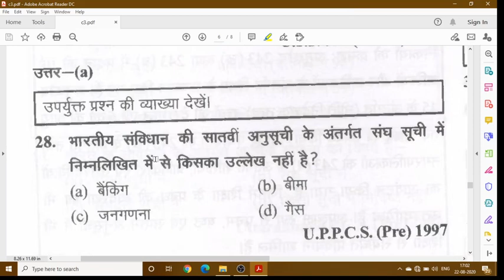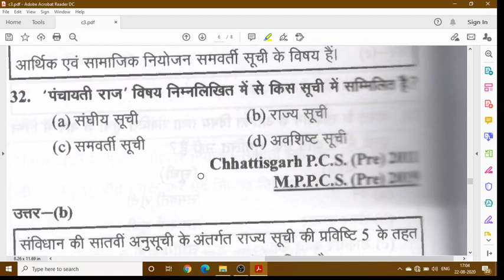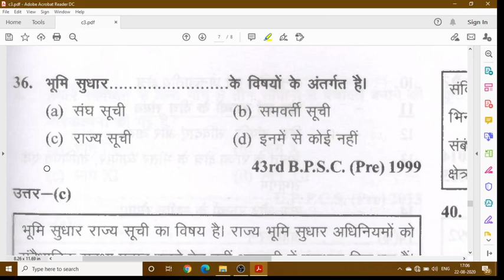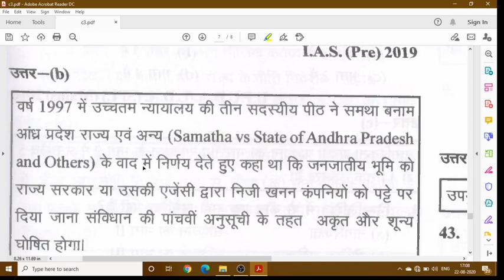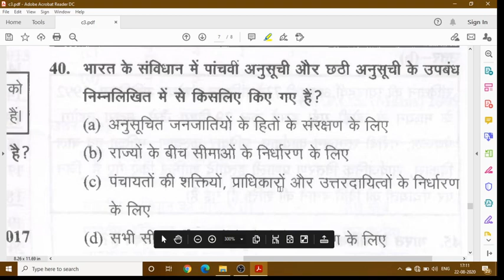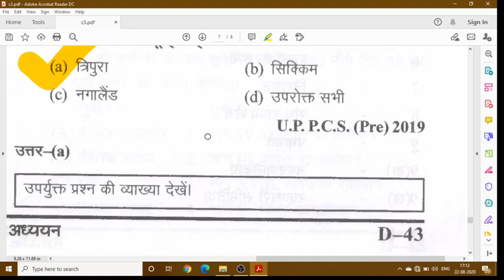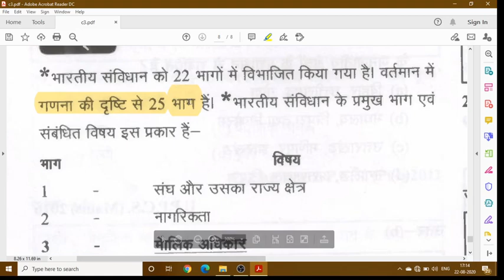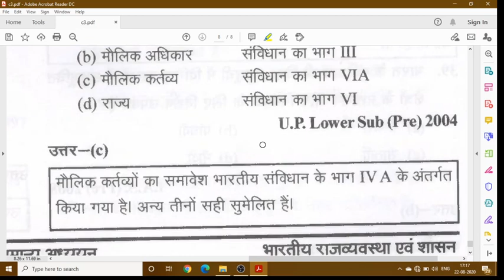Ghatna Chakra Polity And Governance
Ghatna Chakra Polity And Governance For UPSC UPPSC RO ARO Samiksha Adhikari

Explanation

1. Polity For Uppsc In Hindi
2. Indian Polity Ghatna Chakra
3. Ghatna Chakra In Hindi Polity
4. Polity Ghatna Chakra For Uppsc In Hindi
5. Bhartiya Rajyavyastha Ghatnachakra
6. Previous Years Question Paper For Uppsc